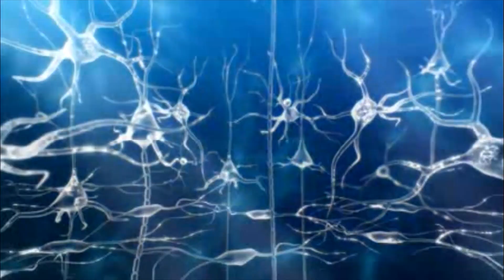Mike Faber: Dementia: Treatment, Management and Prevention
Part 3 of the series about Dementia by Mike Faber, Portland Community College Gerontology Instructor. This video discusses the treatment, management and prevention for people battling Dementia and Alzheimer's Disease.

Mike Faber is a Gerontology faculty member at Portland Community College in Portland, Oregon.

This video was produced in collaboration between the Gerontology Program, Distance Education and the Video Production Unit at PCC.

Written by Mike Faber
Director/Camera/Editor: Mike McNamara
Production Support: Brad Norton & Derek Skeen

Image and music credits and gratitude:
Scenes from "A Marriage to Remember" and "The Genius of Marian" used by kind permission of WeOwnTV.